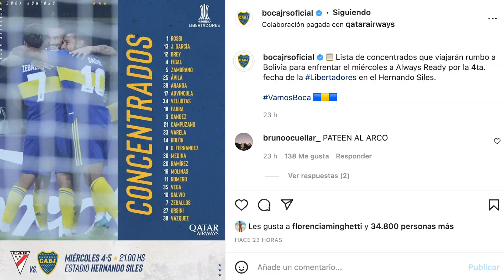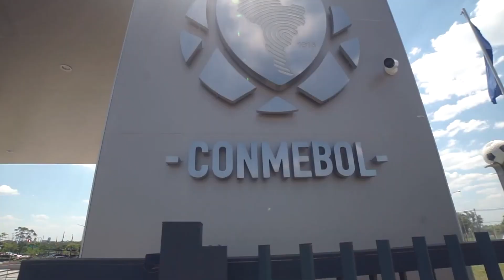RIQUELME viaja con la GUARDIA ALTA | JULIAN se queda MÁS TIEMPO | Los PLANES de SAN LORENZO